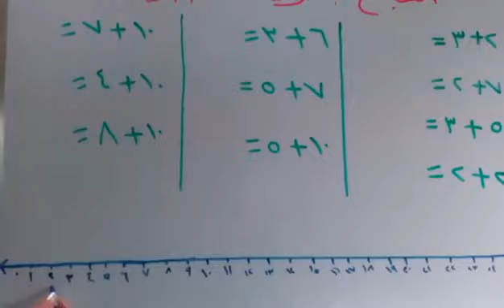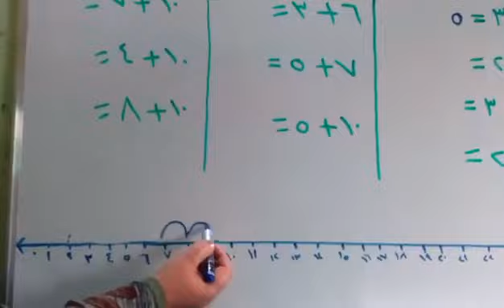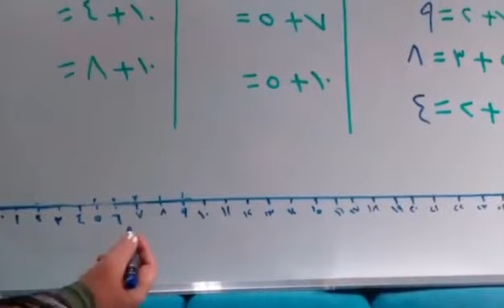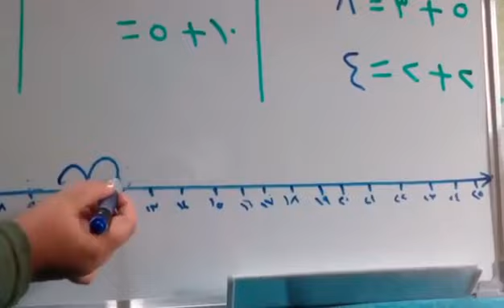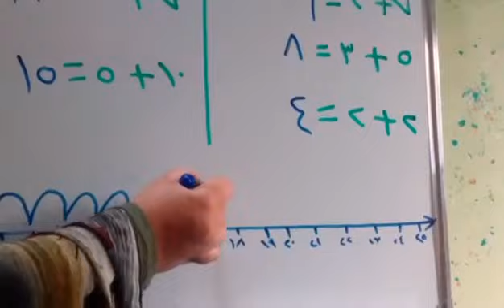الجمع بطريقة خط الاعداد..رياضيات الاول ابتدائي